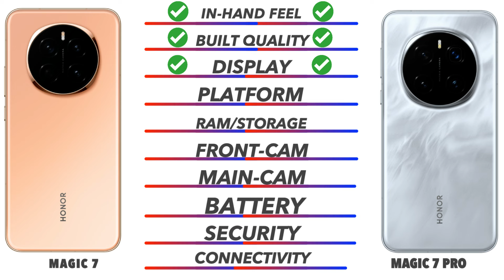Honor Magic 7 Vs Honor Magic 7 Pro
In this video we going to compare Honor Magic 7 Vs Honor Magic 7 Pro Specifications, and find out which is best. Honor Magic 7 Vs Honor Magic 7 Pro test Smartphone Comparison videos just like this Honor Magic 7 Vs Honor Magic 7 Pro comparison is fully based on the Specification between the result vary in the real time usage, watch complete video to find out which area where the both phones Honor Magic 7 Vs Honor Magic 7 Pro phone is best for you to Buy.Techcollar Honor Magic 7 Vs Honor Magic 7 Pro specification to Comparison and find which is better in terms of Camera test and Speed test in an explanation way of approach.

Timecodes
0:00 - intro
0:19 - Built Quality
0:36 - Display
1:14 - Platform
1:38 - Ram & Storage
2:00 - Front Camera
2:10 - Main Camera
2:46 - Battery
3:00 - Security
3:18 - Connectivity
4:00 - Price
4:08 - Final Results

In this Video we compared Opponents Honor Magic 7 Vs Honor Magic 7 Pro specification comparison

Honor Magic 7 Vs Honor Magic 7 Pro in hand
Honor Magic 7 Vs Honor Magic 7 Pro Processor
Honor Magic 7 Vs Honor Magic 7 Pro Ram
Honor Magic 7 Vs Honor Magic 7 Pro Storage
Honor Magic 7 Vs Honor Magic 7 Pro Price in India
Honor Magic 7 Vs Honor Magic 7 Pro Pros and cons
Honor Magic 7 Vs Honor Magic 7 Pro speed test
Honor Magic 7 Vs Honor Magic 7 Pro camera test
Honor Magic 7 Vs Honor Magic 7 Pro comparison

SOCIAL

Honor Magic 7 Vs Honor Magic 7 Pro in hand feel
Honor Magic 7 Vs Honor Magic 7 Pro Display

SOCIAL